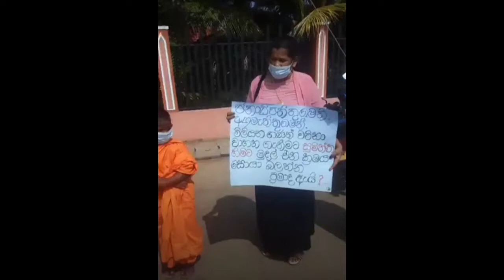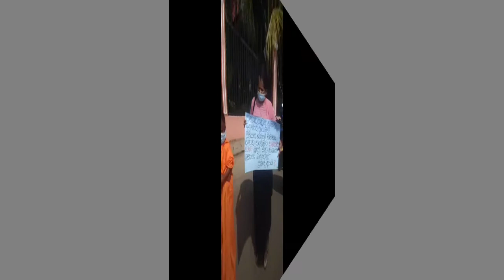කාගෙත් සුන්දරී මල් රාණි සනත් නිශාන්ත සපා කයි